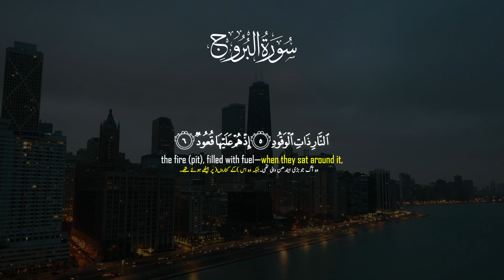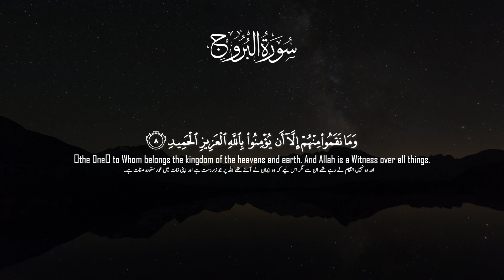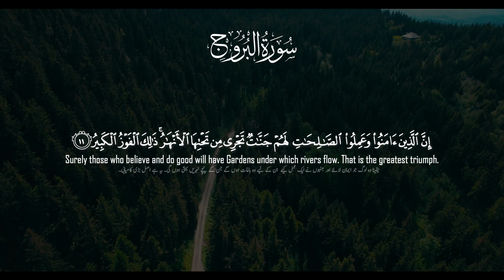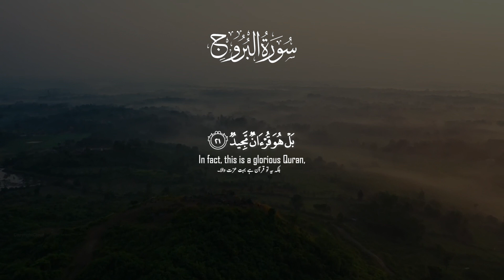Surah AL-BUROOJ (Urdu English translation) | ســُورةُالبُــــروج كاملة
surah surah brooj سورة البروج سورت البروج
تلاوت قرآن پاک
قرآن شریف
surah brooj Urdu
surah BUROOJ English translation
سورة البروج اردو ترجمہ
قرآن کریم اردو ترجمہ